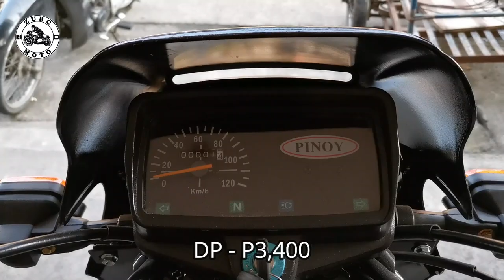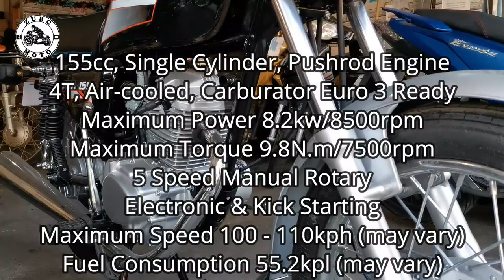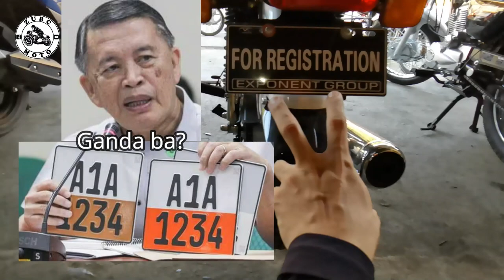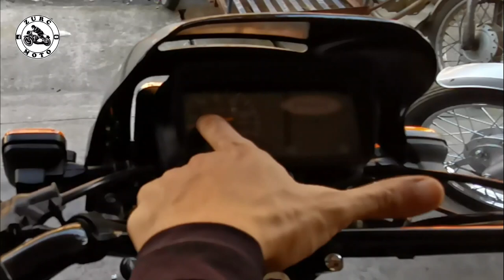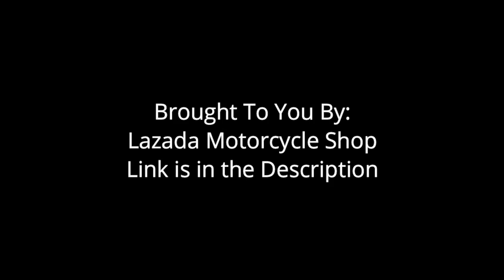Motoposh Pinoy 155 | Walk-around Review